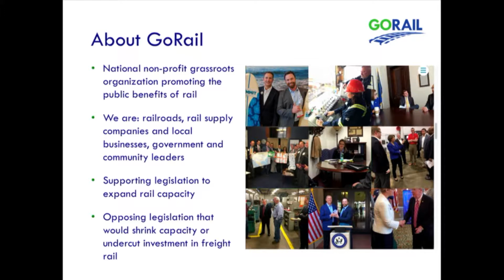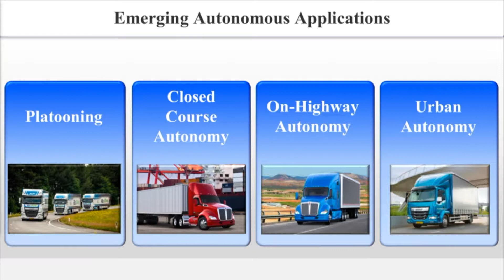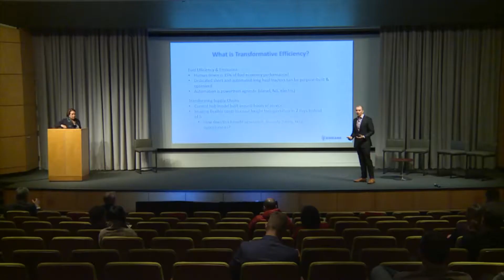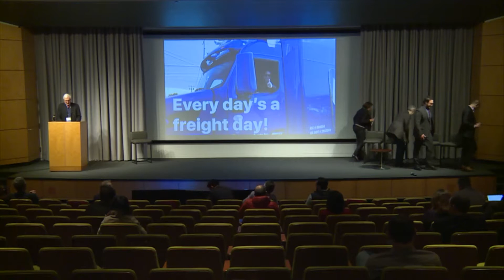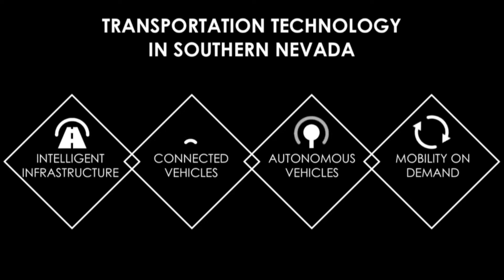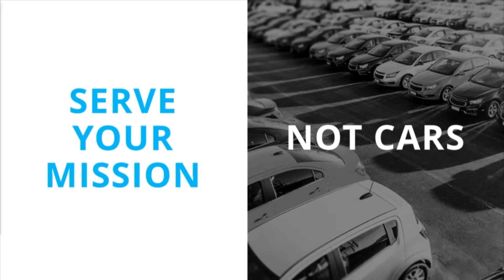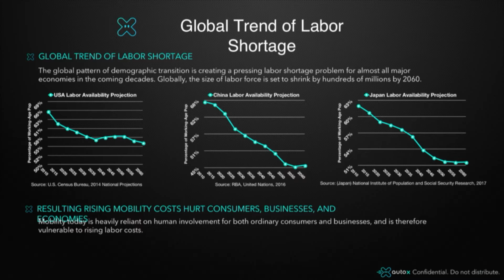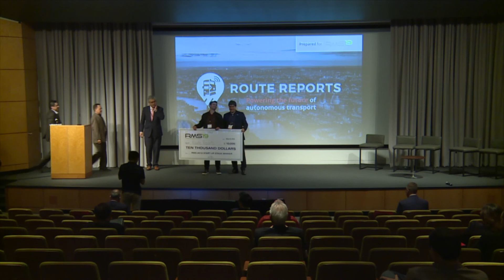RMS 2019: The Future of Freight